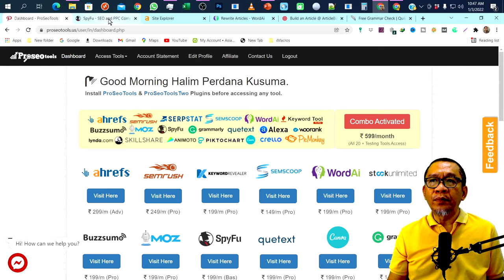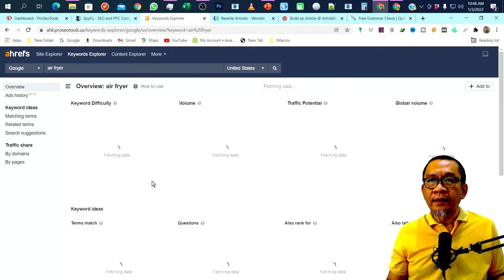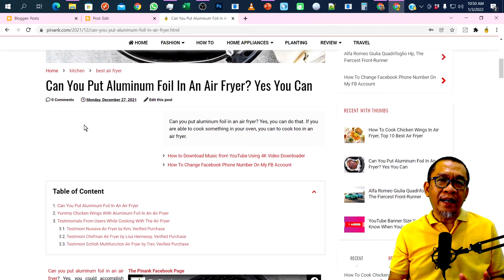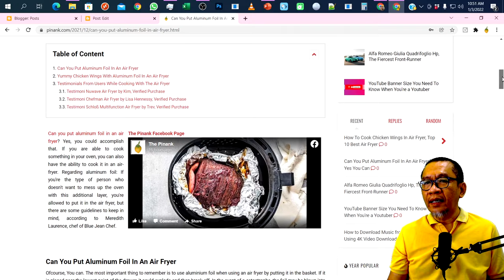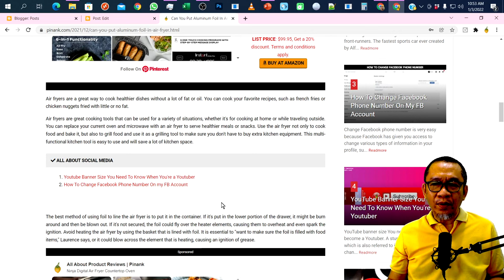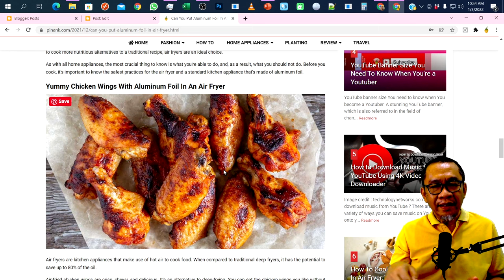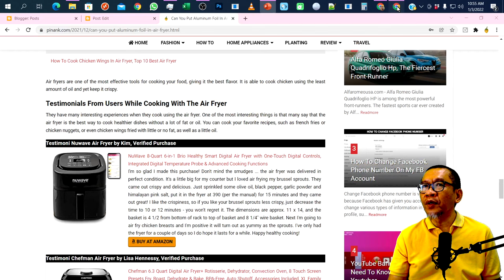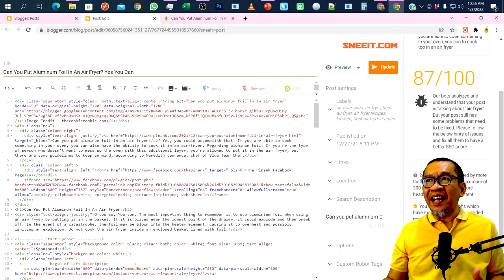SEO On Page Menggunakan Golden Longtail Keyword Untuk Blogspot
SEO On Page merupakan pondasi utama dari sebuah website, karena SEO on page bertugas menata agar sebuat artikel menjadi baik bagi Google.

Dibutuhkan golden longtail keyword sebagai keyword utama yang akan diletakkan di H1, H2 dan H3 serta awal paragraf dan alt text dari sebuat image.